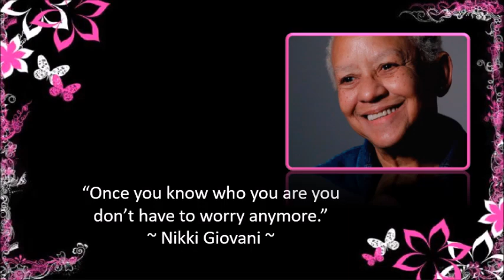Vachanadeepthi - Day 109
Mar Thoma Suvishesha Sevika Sangham - Vachanadeepthi presents
Day 109 Message by Mrs. Aleyamma Thomas
Vice President, National Council Of Churches